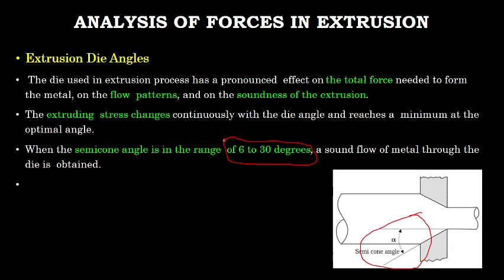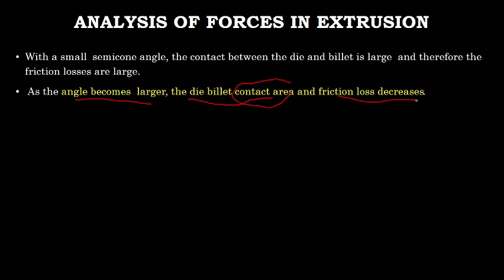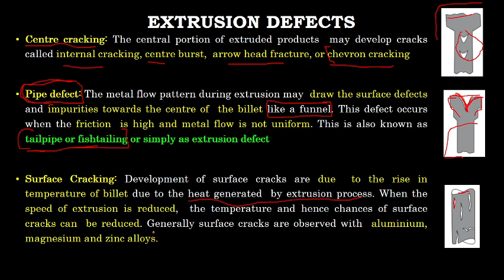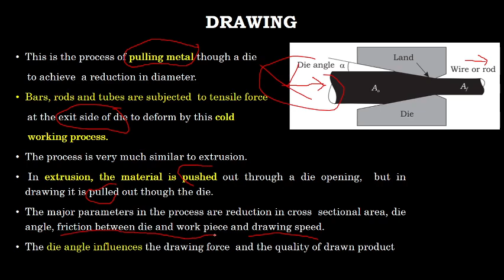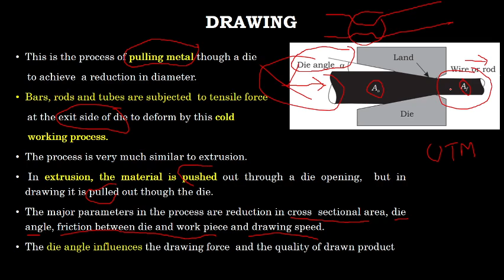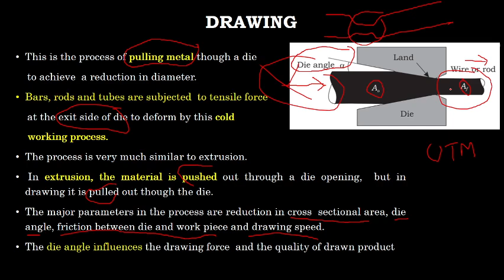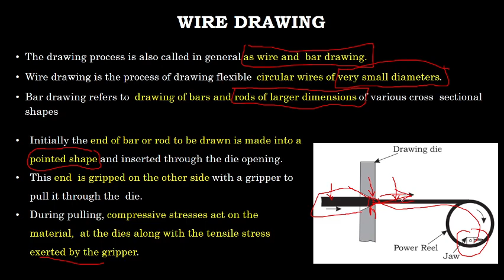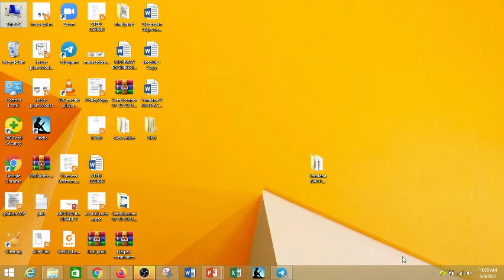MET 204 EXTRUCSION AND DRAWING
Introduction Extrusion – It is a process where a billet is forced through a die. ... Drawing – It is a process where a cross-section of solid rod, wire, or tubing is reduced or changed in shape by pulling it through a die. 3. Extrusions Fig : Extrusions and examples of products made by sectioning off extrusions.